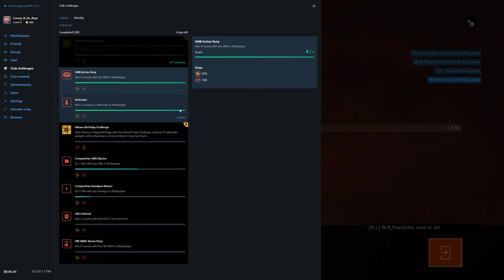Rainbow Six Siege + Part 2513 + Yacht TDM Bomb + Operation Para Bellum pcgaming crew